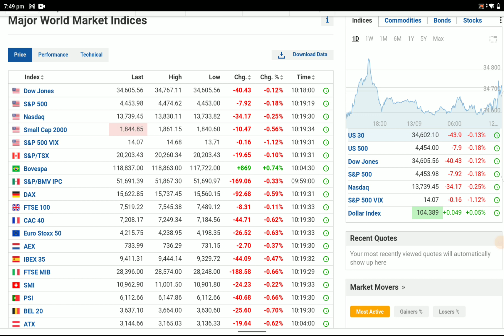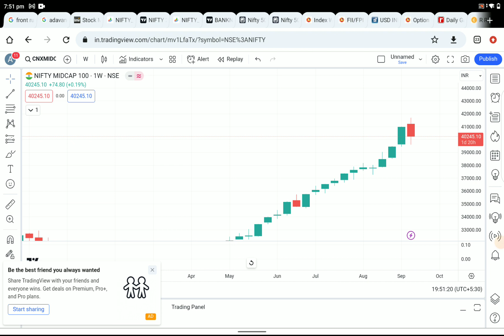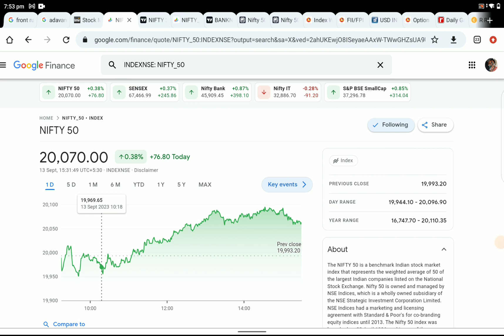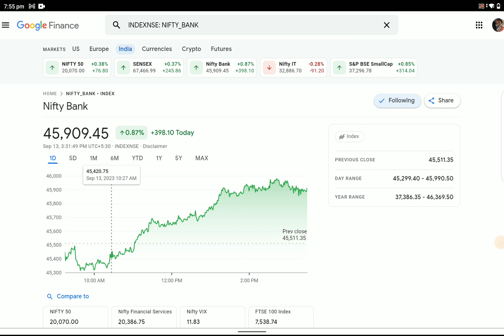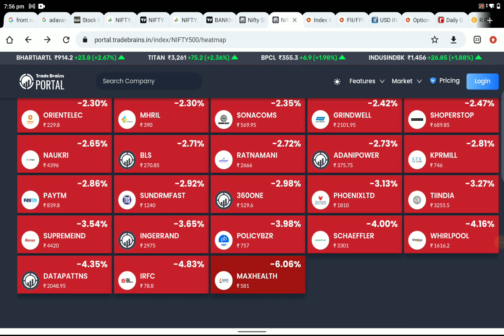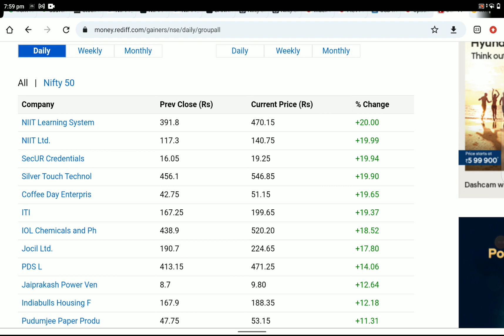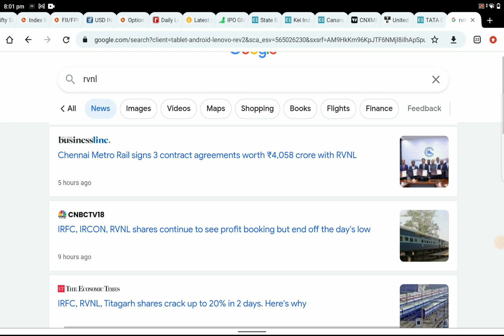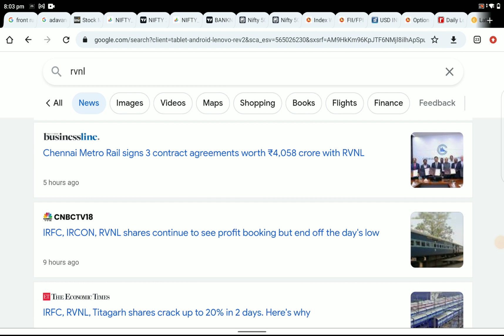20000 ದ ಮೇಲೆ ಬುಲ್ಸ್ ! Nifty Above 20000 ! Chemical Stocks ! RVNL ! PSU Banks ! Latest IPO !